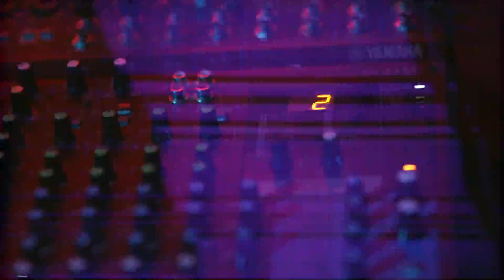Last Activity - Neon (LIVE VIDEO)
Live performance of "Neon" by LAST ACTIVITY

Out on December 18th is a redux version of the amazing self-titled debut album by Russian futurepop act Last Activity.

Described by the band as an album of "concentrated emotions reflected in the cold melody of decay, amongst disintegrating civilization", the original version was digitally released in 2019 to much acclaim in the local scene. With their obstinate synth lines, hard dance elements, deep trance pads and distracted, slightly distorted vocals, Last Activity is a must listen for fans of Apoptygma Berzerk, Neuroticfish, Colony 5 and the like.

In addition to the original track list, the redux version features a new version of the track "The Limits Of Illusion" and two amazing remixes by Mental Discipline and RedLine.